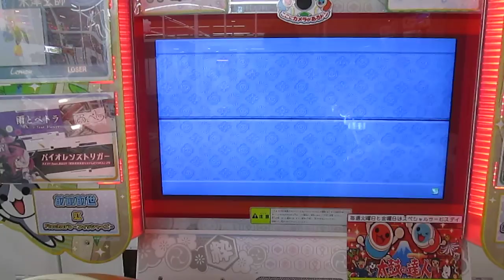太鼓の達人 アンビバレント 節約ダブルプレイ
player 太子
ちょっとリズムが取りずらい。